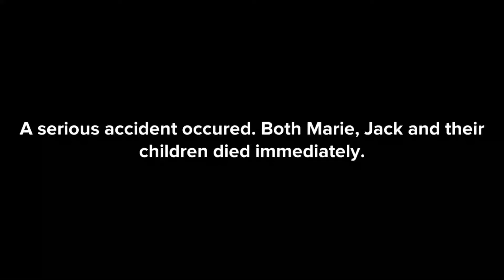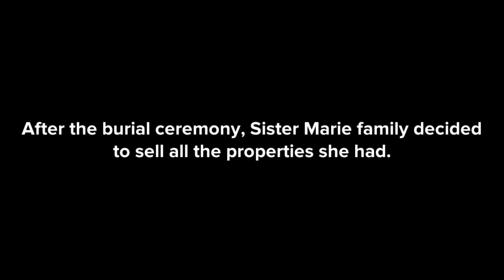The Life Of Kathy EPISODE 12 Animation "Official Story": by todas historias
New! The Life Of Kathy showing now in animation form. Watch and Enjoy the new episode. Episode 12